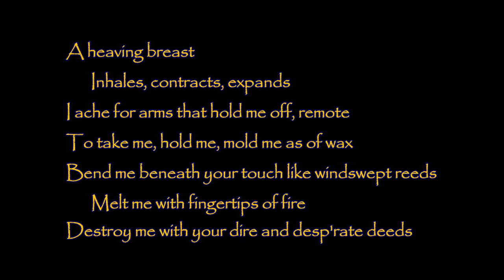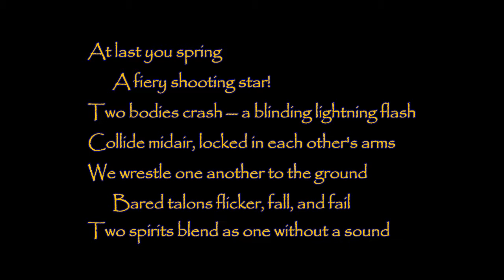PREDATOR (Poem)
Michael Pendragon (born October 23, 1963) is an American writer, poet, editor, and publisher. He was born in the Pine Barrens of southern New Jersey (birthplace of the legendary Jersey Devil).  He is best known for having published a pair of literary magazines: Penny Dreadful and Songs of Innocence & Experience (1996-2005).
His poetry is often rhymed/metered and employs such devices as internal rhyme, alliteration and onomatopoeia. Death, loss, disillusionment, and decay are the primary themes of his earlier work, while his later work mixes these themes with those of love, nature, and the art of poetry itself.  He considers himself to be a Romantic poet in the Byronic tradition, focusing on the individual human spirit and its place in a godless universe.
His poetry videos combine recitations of his verse, classical and popular music, photography, painting and film (the latter a life-long love, which he studied at Jersey City State College).
He is strongly influenced by Edgar A. Poe [22] in both his poetry and prose, and he has sometimes been compared to him ("...heralded as the. Edgar A. Poe of the new millennium...", The Threepenny Review, No.80, Winter 2000, p27).
His published works include: “Much of Madness” - a novel about a small-scale apocalypse that took place shortly before the first millennium; “Into the Night” - collected poetic works (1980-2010); “Crossed Swords” – collected poetic works (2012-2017); “Night Magick” - a tragi-comic play written in both blank and rhymed verse; and five short story collections, “Nightscapes,” “Nocturne,” Night Things,” “The Dead,” and “Beyond the Veil.”  His writings have appeared in “The Romantics Quarterly,” “The Dream Zone,” “Masque Noir,” “Morbid Curiosity,” “Ocular,” “Scarlet Literary Magazine,” “Enigmatic Tales;” were recently featured in “The Horror Zine Magazine,” “Sanitarium,” and “Dark Gothic Resurrected,” “Disturbed Digest,” “Danse Macabre,” and “Infernal Ink.”